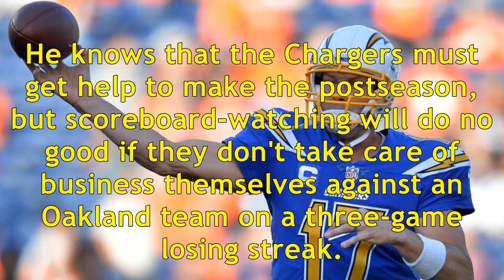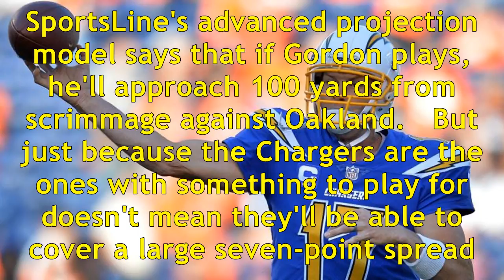Oakland Raiders vs. Los Angeles Chargers odds: Picks from expert who's 11-5 on Chargers' games